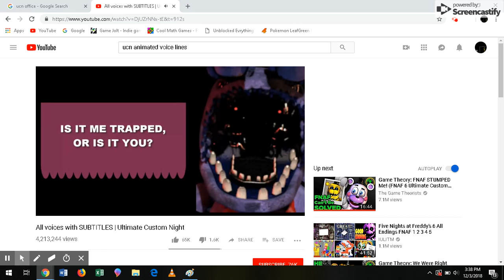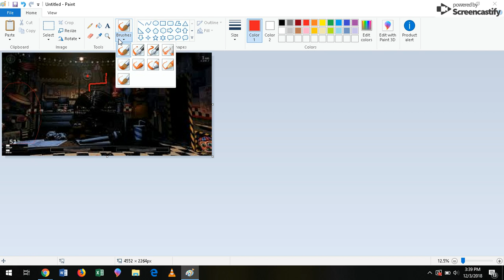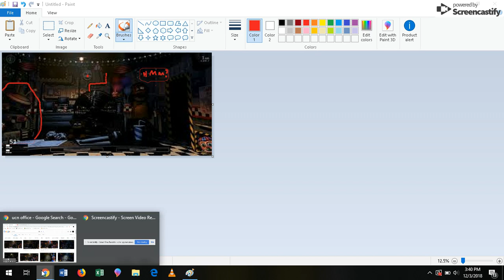Dec 3, 2018 3:40 PM